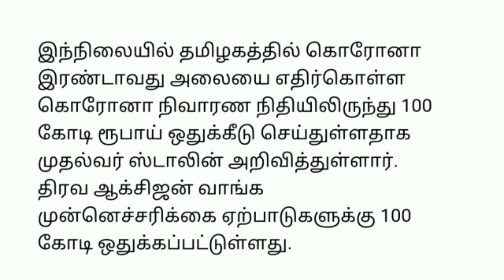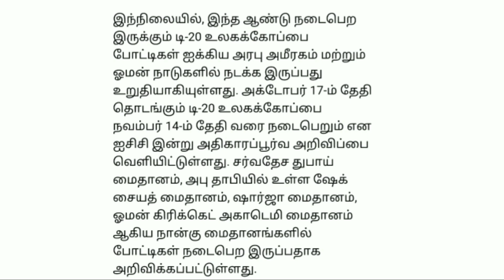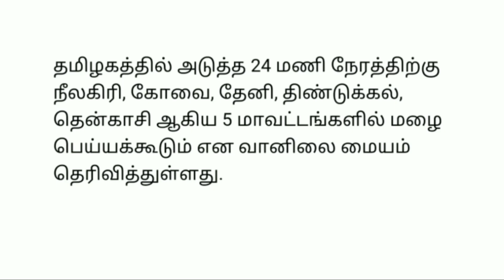காலை 9 மணி செய்திகள் |30-6-2021| Today Morning Headlines News| Mukkiya seithigal| முக்கிய செய்திகள்